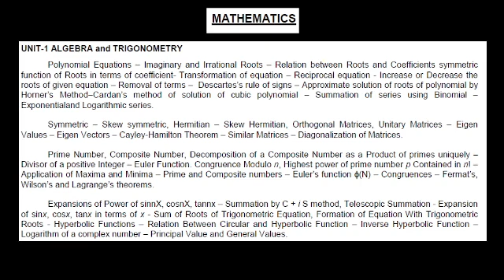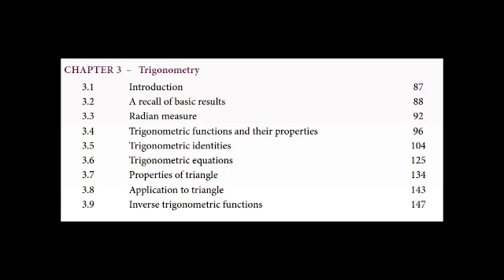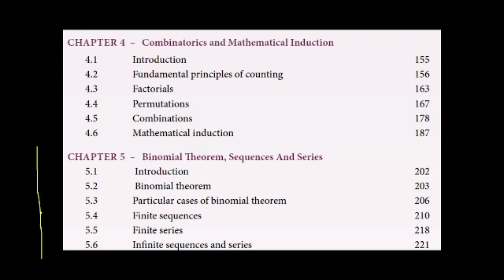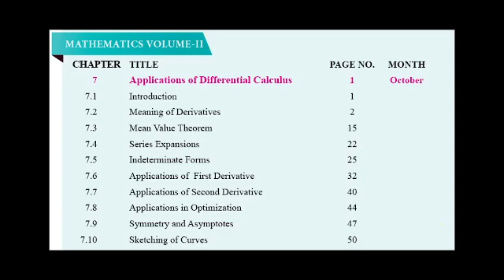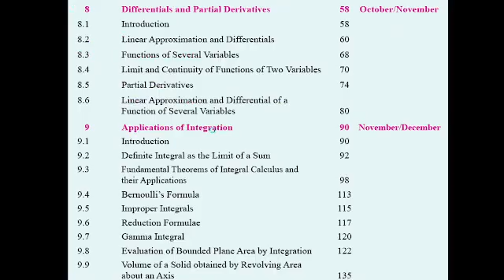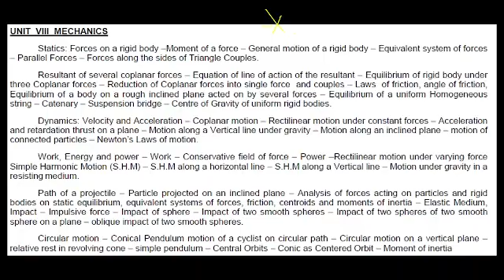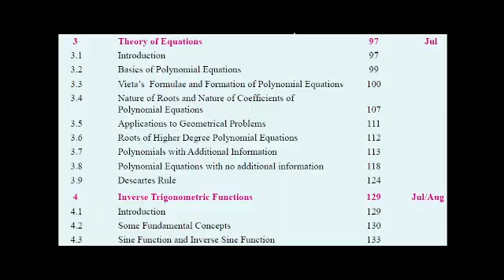UG TRB Mathematics | நியமன தேர்வு-2024 | Where to Study